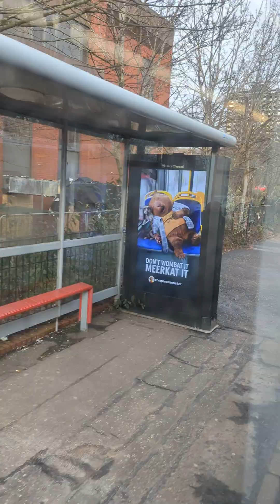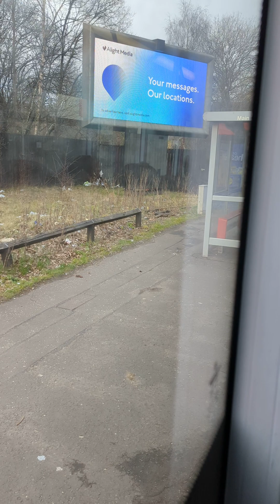ALAZANDER DENNIS ENVIRO 300 TO AIRDRIE TRAIN STATION